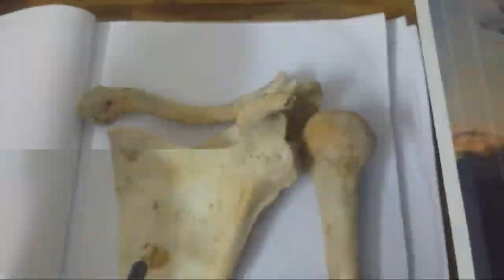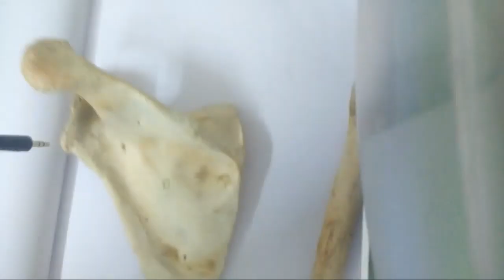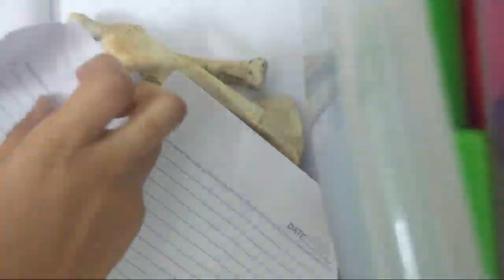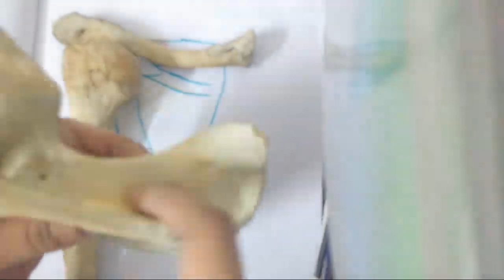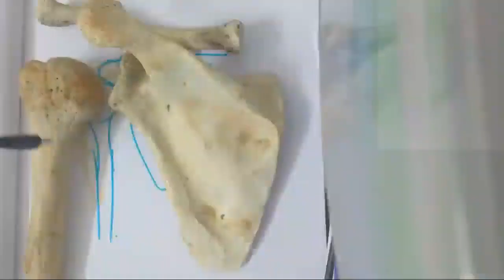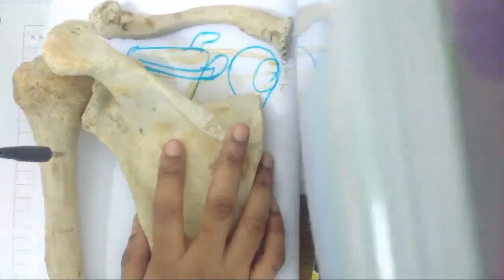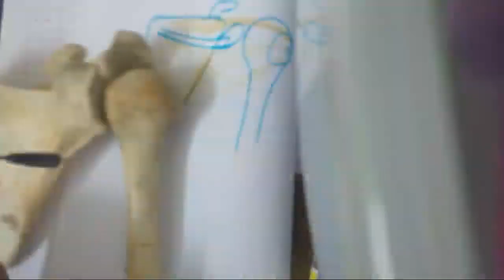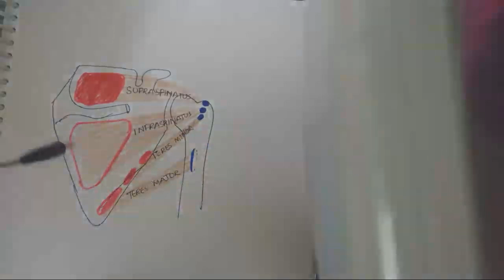Muscles Of Scapular Region